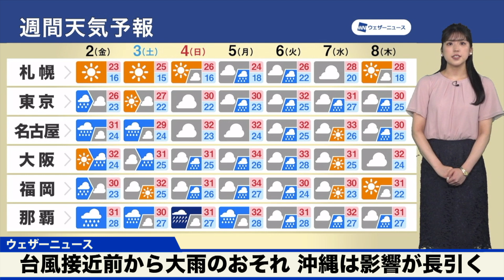【週間天気予報】台風接近前から大雨のおそれ 沖縄は影響が長引く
期間中は広いエリアで曇りや雨の日が多くなる見込みです。

停滞する秋雨前線に向かって、台風周辺の暖かく湿った空気が流れ込んで、すでに前線の活動が活発しています。九州や四国など西日本の太平洋側も雨雲が発達しやすく、台風が近づく週末から来週にかけて雨量が増加する見込みです。